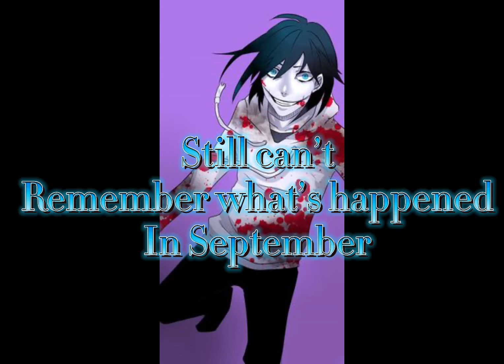September~Jeff The Killer~Lyric Video.